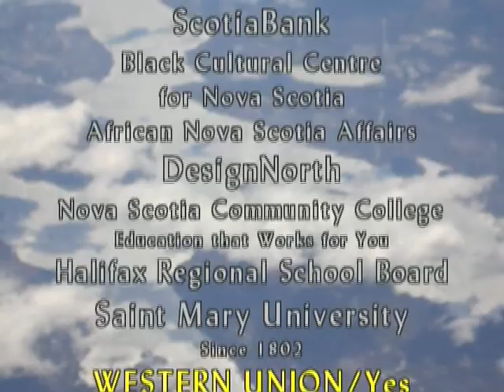"REFLECTIONS" AFRICAN NOVA SCOTIA MUSIC ASSOCIATION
2009            PRESENTS
Black Freedom the 175th The Abolition of Slavery
Held at Maritime Museum of the Atlantic
Hosted by: Shauntay Grant
Writer/Spoken Word Artist
VIDEOGRAPHER/EDITOR
Deacon Olusegun O. Odusanya